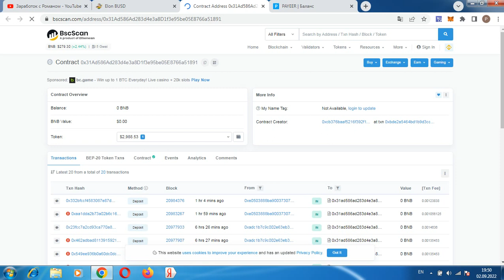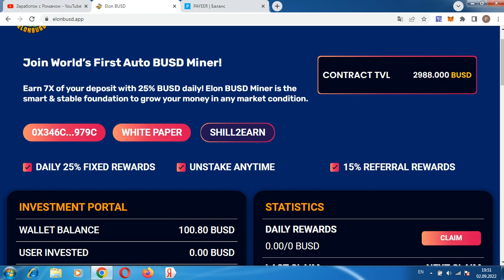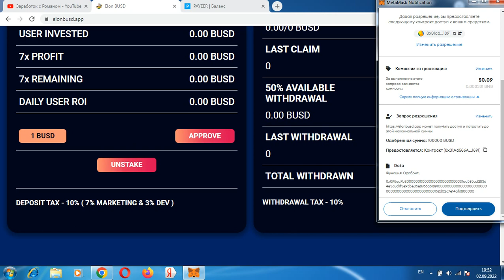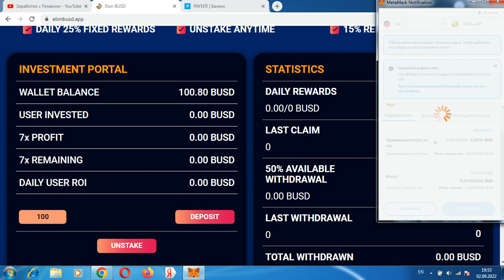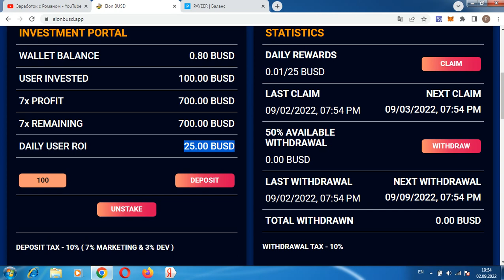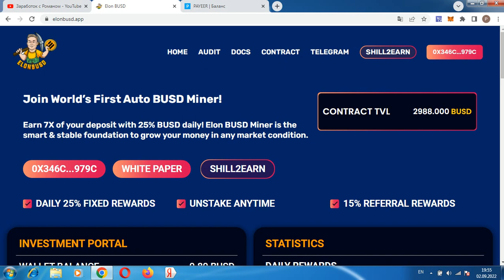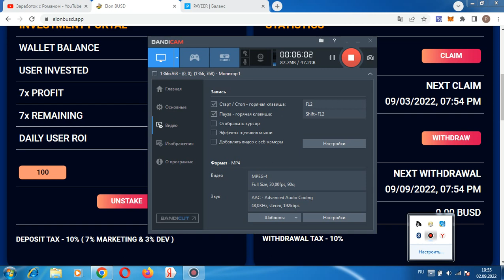ИНВЕСТИРУЮ 100 ДОЛЛАРОВ НА СТАРТЕ В НОВЫЙ ФАСТ ELONBUSD НЕ ПЛАТИТ!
Всем привет, с вами Роман, проект elonbusd.app прекратил выплаты, регистрация кошелька Payeer